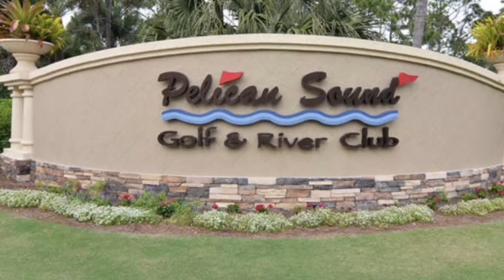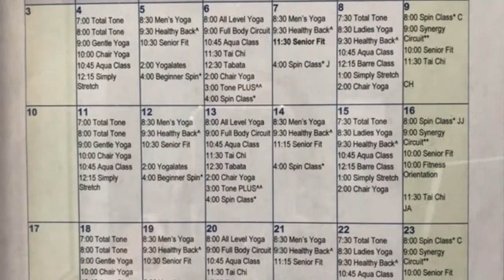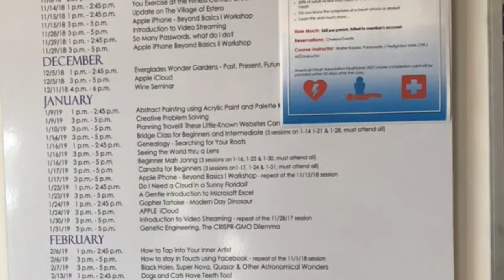Pelican Sound Golf and River Club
Pelican sound is a bundle the golf course community located in Estero Florida.